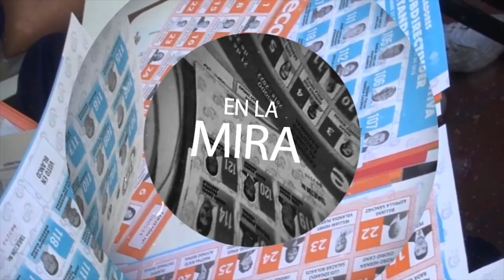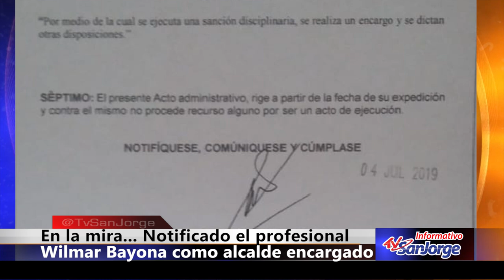En la mira